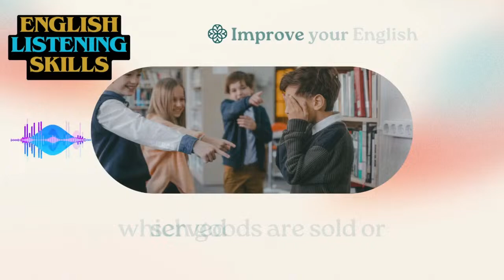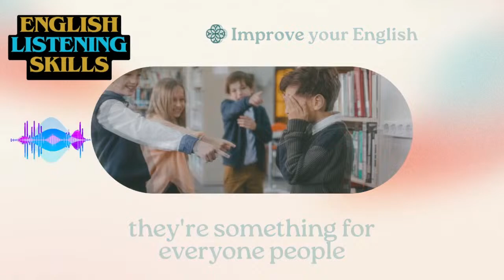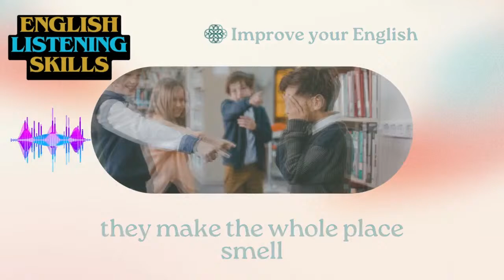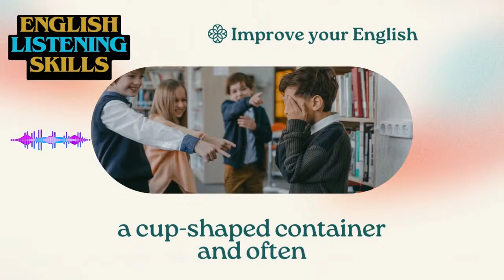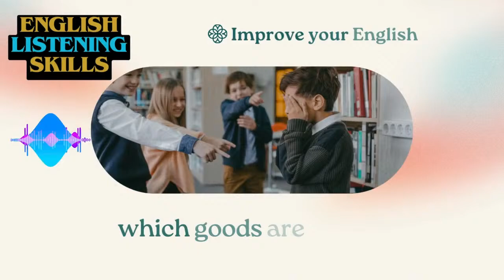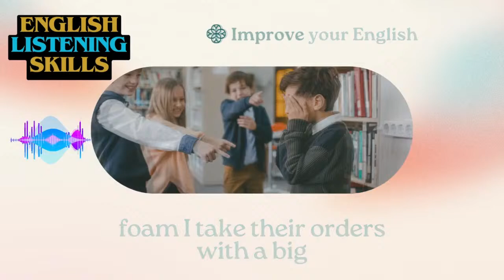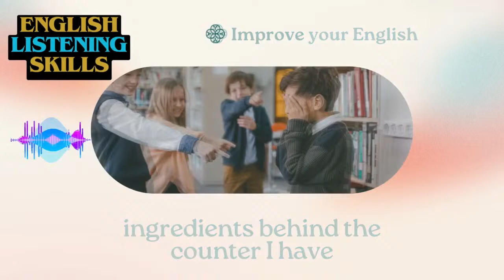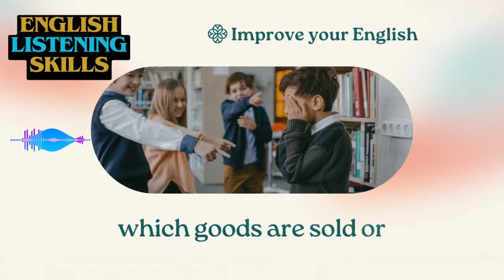Improve English Reading Skills ⭐️ Learn English Through Story⭐️ learn English with a story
improve English through stories
learn English through story
English audiobook
Learn English through stories
English story
improve English through reading
improve English with stories
story in English
the storyteller audiobook
stories in English
English stories with subtitle
audiobook English
English kaise seek
learn English
English stories
learn English through stories level 3
The garden party
learning English
English conversation
learn English with a story
English
"It all began on a beautiful spring morning in a village called Whistler, in Canada - a pretty little village in the mountains of British Columbia. There was a cafe in the village, with tables outside, and at one of these tables sat a young man. He finished his breakfast, drank his coffee, looked up into the blue sky, and felt the warm sun on his face. Nick Lortz was a happy man." Mystery Girl